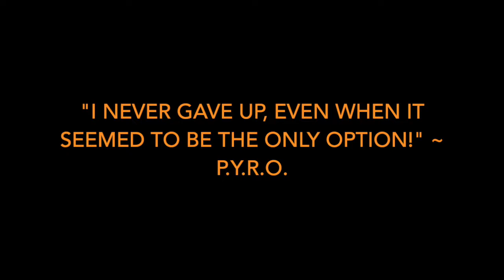Gasparilla 2k18| PARTY PARTY | TAMPA, FL VLOG #39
great times with great friends at gasparilla!! Enjoy!